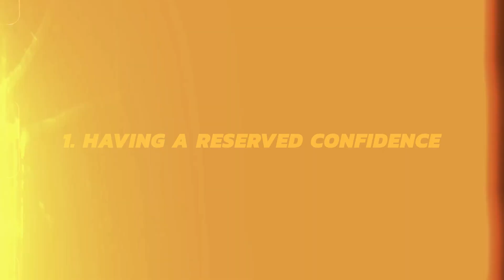5 SIGNS You're Undoubtedly a CLASSY Woman!✨ [Elegance Rules]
Being a classy woman is all about embodying elegance and sophistication in your daily life. It's not just about having a luxury lifestyle, but also about knowing how to be a lady and how to behave like a lady. A truly classy lady knows that it's not just about material possessions, but also about cultivating an elegant behavior that sets her apart from the crowd.

One of the key aspects of being a classy woman is leveling up in various areas of your life. This includes learning how to be elegant in your appearance, speech, and actions. It's about exuding confidence and grace, and knowing how to have a charming conversation that captivates those around you.

10 things every woman should own may vary, but a classy woman always possesses the intangible qualities that speak of elegance and class. She understands that how to argue gracefully and respectfully is more important than winning every argument.

Being an elegant woman is about embracing feminine habits and the habits of elegant women. It's a journey of personal growth, as you learn how to change your life and upgrade your life in a way that reflects your desire for refinement.

Classy women are well aware that their choices, from clothing to conduct, convey a message. They know that certain things tell a man you have class, and they strive to embody these traits. These women are always seeking ways to be more attractive by having class and exuding elegance.

In the world of dating and relationships, a classy lady stands out as a high-value partner. She seeks dating advice and guidance to become an even better version of herself, understanding that high-value men are attracted to women who possess both inner and outer elegance.

With education from sources like the school of affluence and jetsetbabe, a classy woman hones her understanding of luxury lifestyle, etiquette, and manners. She is always striving to look classy and elegant, even on a budget, avoiding fashion mistakes and embracing a style that reflects her inner grace.

In the end, being a classy woman is not just about what you own or how you look; it's a way of life that encompasses class, elegance, and a positive impact on those around you. Your elegance may occasionally trigger negative reactions, but it's a sign that you're standing out in a world that sometimes lacks these qualities.